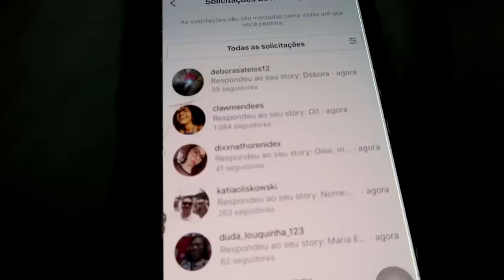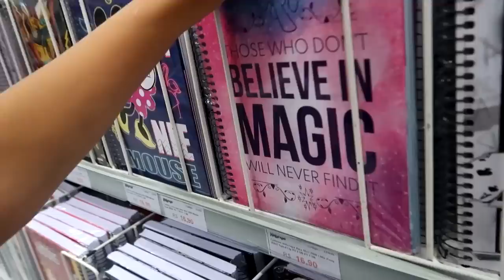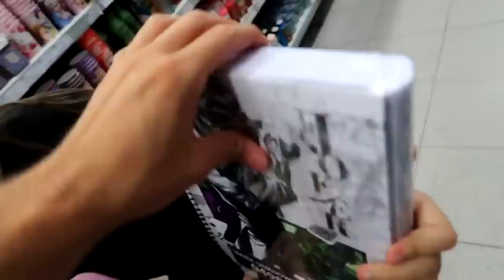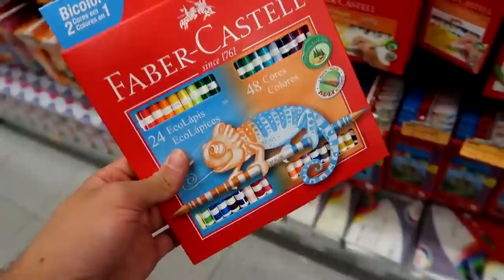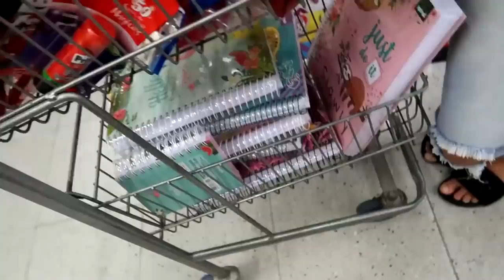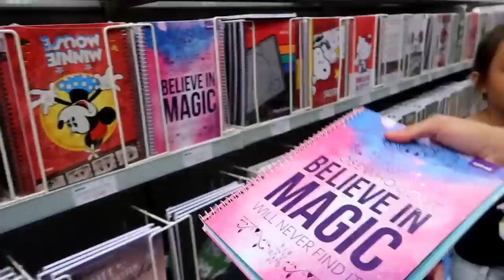COMPRANDO 3.000 REAIS DE MATERIAL ESCOLAR 2020 PARA CRIANÇAS CARENTES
me siga no Instagram: @ujoaozinho